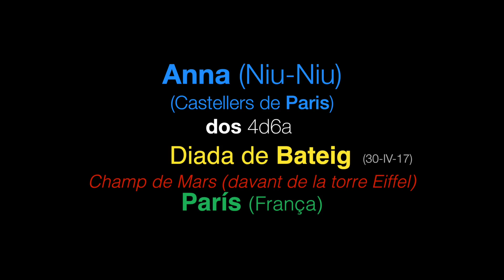Castelloscopi Subjectiu Anna Niu Niu dos 4d6a Castellers de Paris Diada de Bateig París, 30 IV 17